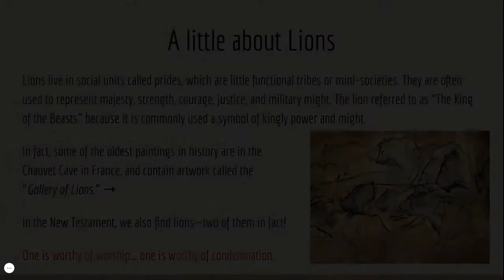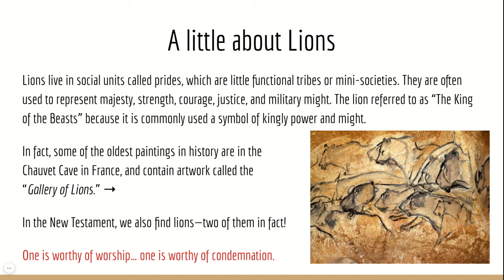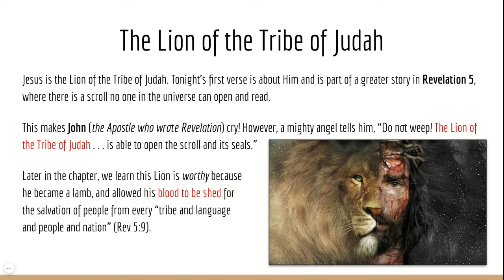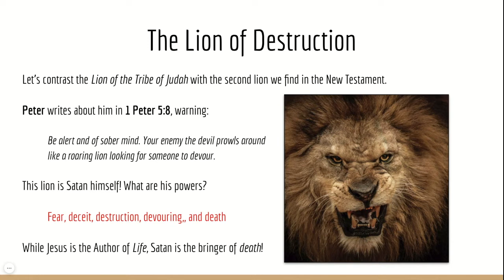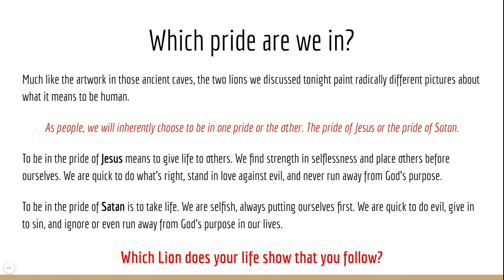The Two Lions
Robinson & Center Church of Christ / Wednesday, Feb 17